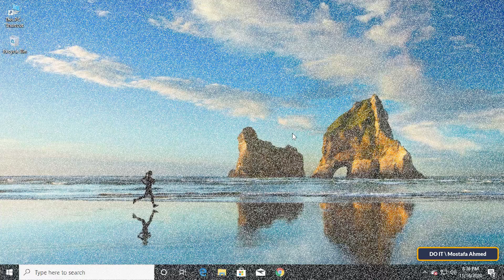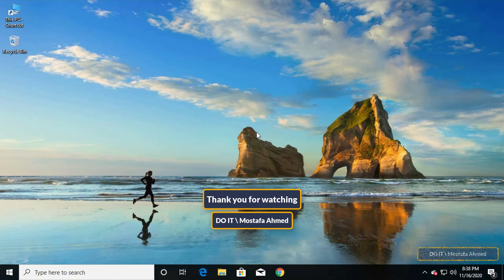How to Reset Settings Apps in Windows 10 When Not Working & Fix Broken Apps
In this video I explain how to Reset Settings Apps in Windows 10 When Not Working.
Microsoft allows you to reset the Settings app in a very easy way. As it is sometimes found that some of your applications do not work properly or that they do not work for some reason, and I explain to you in the video how you can reset the settings to the default settings so that they work properly.
- In the search box type Settings and open it
- In the left menu, click on APPS & Features.
- Scroll down to find Reset, click on it.
When you press the reset button, the app data on that device will be permanently deleted, including your preferences and login details.
How to Reset the Settings app in Windows 10
How to Reset An Application In Windows 10
How to Fix Broken Apps in Windows 10
How to Fix Settings app not working in Windows 10
How to Reset Programs in Windows 10
How to Repair Programs in Windows 10
Fix Settings App Not Working in Windows
How to Reset Windows 10 Apps to Default Settings
How to reset apps on Windows 10 using Settings
How to Reset Settings Application
How do I fix Windows 10 apps not opening
How to Fix the Settings app not opening in Windows 10
fix apps and features not opening
Repair windows 10 apps ,  Fix Broken Apps